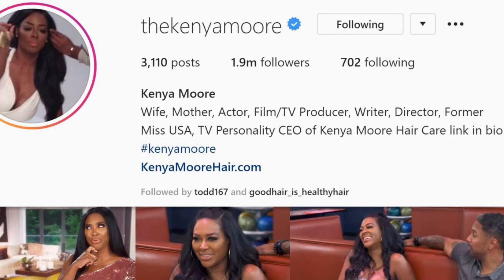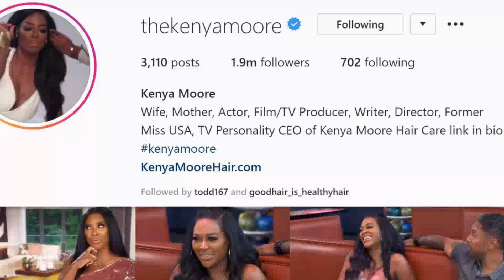Kenya Moore & Marc Daly is it done? Real Housewives of Atlanta